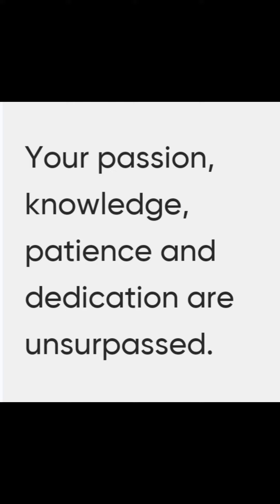Muscle Month March 31 2024